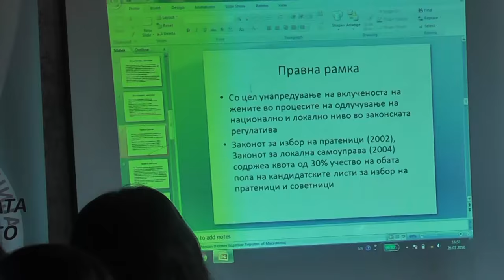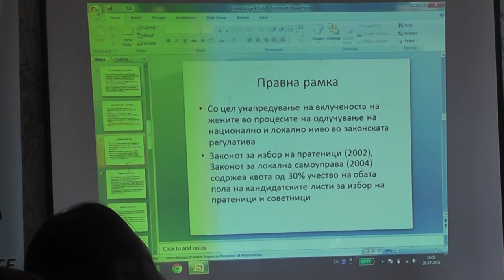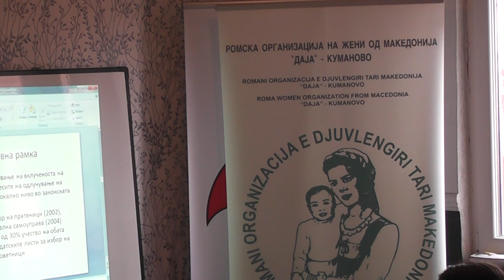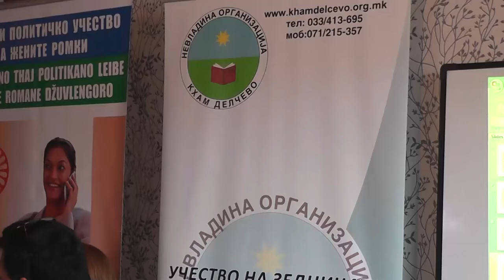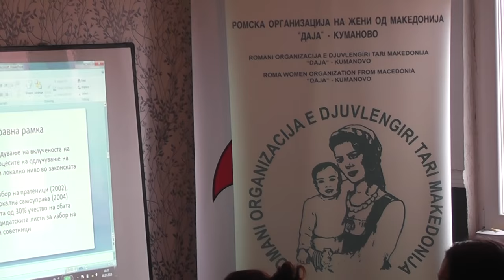Politikani dzuvljakiri participacija ki Makedonija "DAJA"- Kumanovo